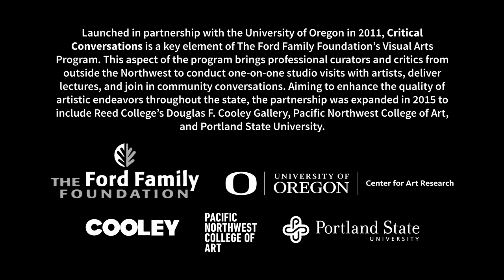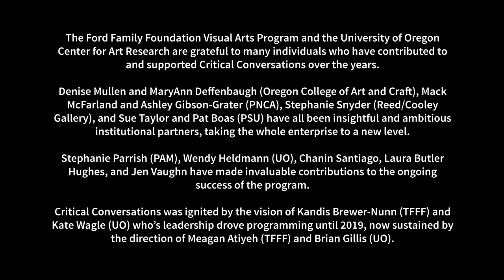Critical Conversations On Curating in 2020 and Beyond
The Ford Family Foundation Visual Arts Program Critical Conversations
This aspect of the program brings professional curators and critics from outside the Northwest to conduct one-on-one studio visits with artists, deliver lectures, and join in community conversations. Aiming to enhance the quality of artistic endeavors throughout the state, the partnership was expanded in 2015 to include Reed College’s Douglas F. Cooley Gallery, Pacific Northwest College of Art, and Portland State University.

The Ford Family Foundation Visual Arts Program and the University of Oregon Center for Art Research are grateful to many individuals who have contributed to and supported Critical Conversations over the years.

Denise Mullen and MaryAnn Deffenbaugh (Oregon College of Art and Craft), Mack McFarland and Ashley Gibson-Grater (PNCA), Stephanie Snyder (Reed/Cooley Gallery), and Sue Taylor and Pat Boas (PSU) have all been insightful and ambitious institutional partners, taking the whole enterprise to a new level.

Stephanie Parrish (PAM), Wendy Heldmann (UO), Chanin Santiago, Laura Butler Hughes, and Jen Vaughn have made invaluable contributions to the ongoing success of the program.

Critical Conversations was ignited by the vision of Kandis Brewer-Nunn (TFFF) and Kate Wagle (UO) who’s leadership drove programming until 2019, now sustained by the direction of Meagan Atiyeh (TFFF) and Brian Gillis (UO).